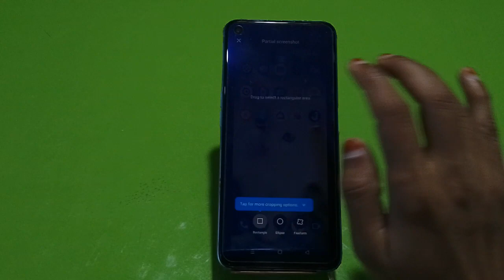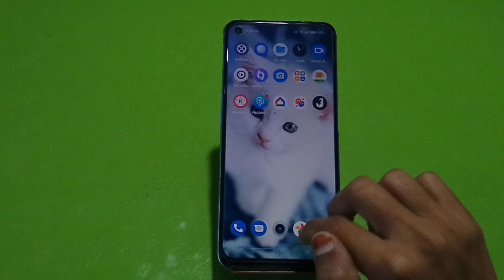Screenshot In OPPO A57, How To Take Screenshot In OPPO A57, OPPO A57 Mein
Screenshot In OPPO A57, How To Take Screenshot In OPPO A57, OPPO A57 Mein Screenshot Kaise Len, Three Finger Screenshot Setting,

Screenshot OPPO A57